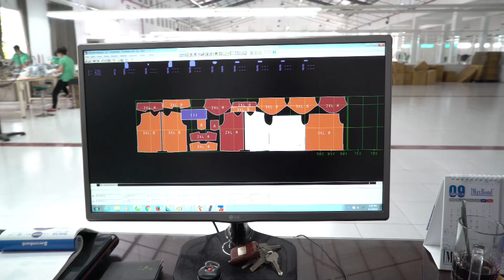[Hasaki] Qui Trình May